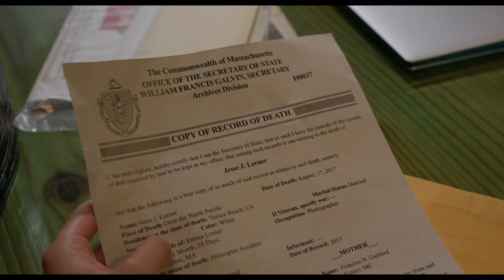One True Loves | Official Trailer | Phillipa Soo, Simu Liu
SimuLiu (Shang-Chi And The Legend Of The Ten Rings), PhillipaSoo (Hamilton), and LukeBracey (Point Break) star in this modern twist on a classic love story from NY Times bestselling author Taylor Jenkins Reid. Emma and Jesse are living the perfect life together, until Jesse disappears in a tragic helicopter crash on their first wedding anniversary. Four years later, Emma has found happiness again and is about to marry her best friend when Jesse resurfaces, turning her world upside down and leaving her torn between two great loves.